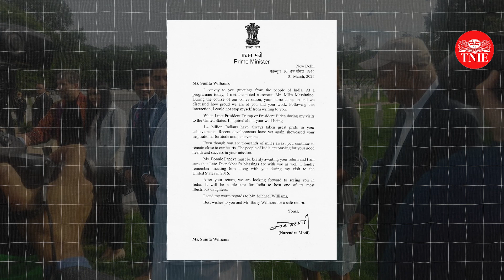How Much Will Sunita Williams Get Paid for Her 9-Month-Long Stay In Space? | Rs 347 a day?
After an unexpected nine-month stay in space, NASA astronauts Butch Wilmore and Sunita Williams are finally heading home. But here’s the big question—how much is Sunita Williams likely to get paid? Do astronauts receive extra pay for prolonged space missions? Does NASA compensate them for extended stays? Let’s break it all down in this video.

Visuals - NASA